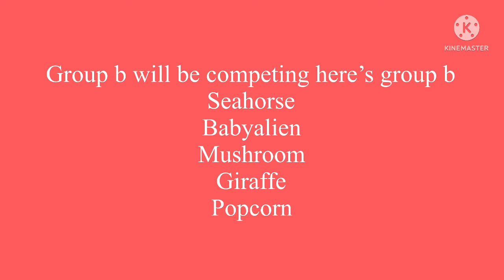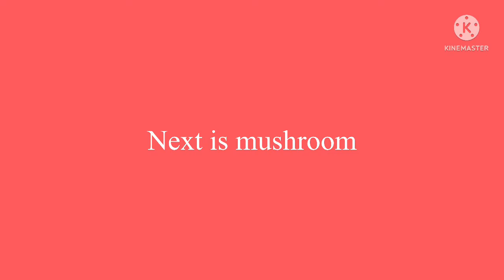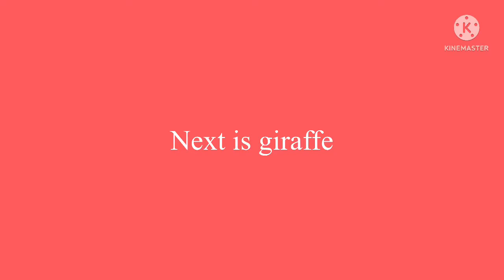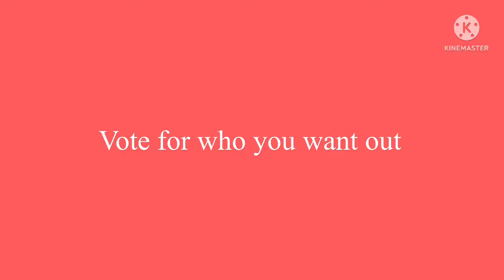The masked battles season 4 episode 3 group b premiere